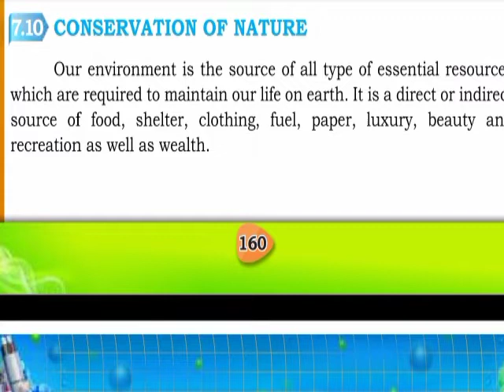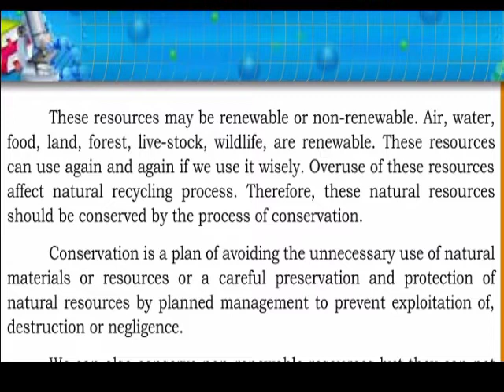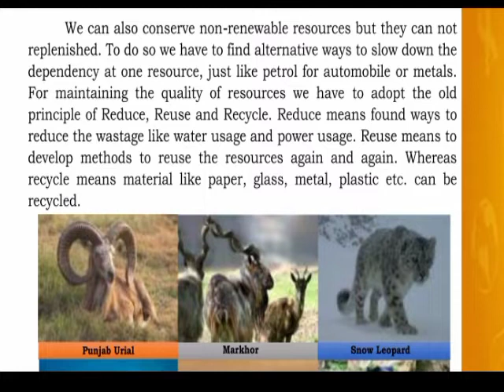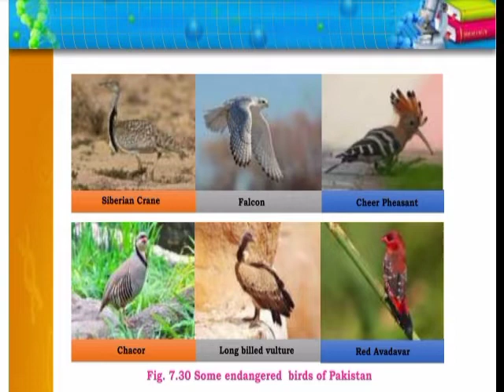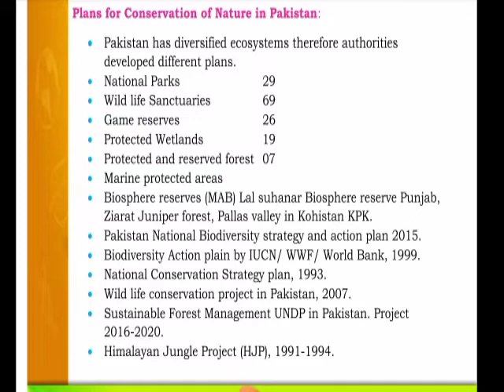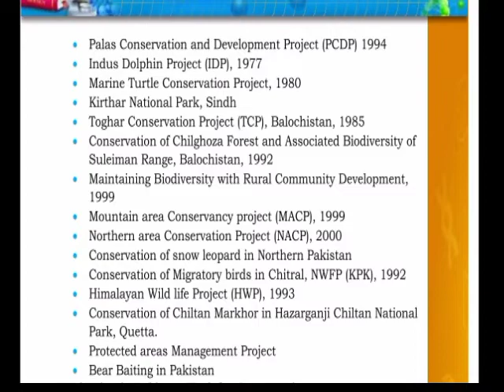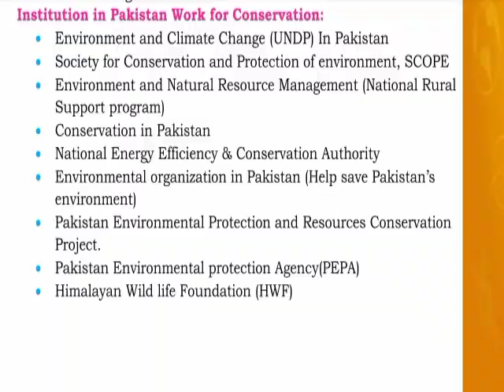Conservation of nature class 10 | Biology class 10 chapter 7| Class 10 new biology book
biology class 10 chapter 7 biology
class 10 chapter 7 full explanation
class 10 biology chapter 7 man and his environment
man and his environment 10th class